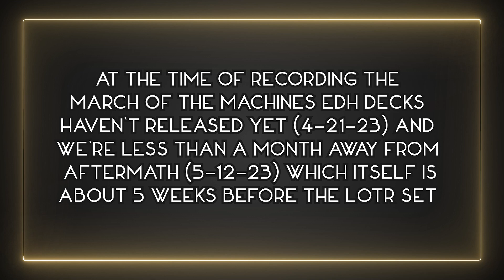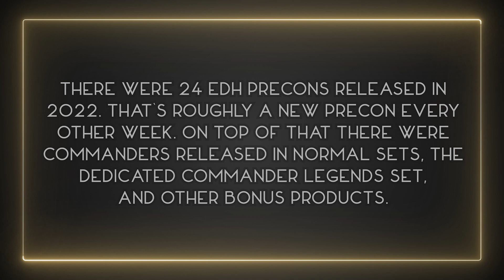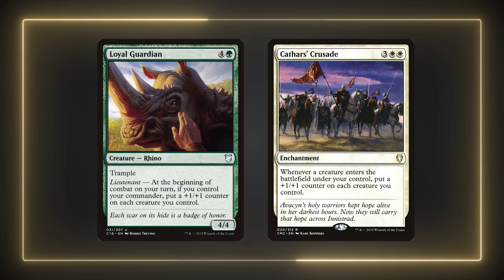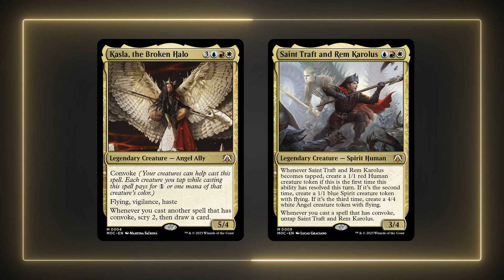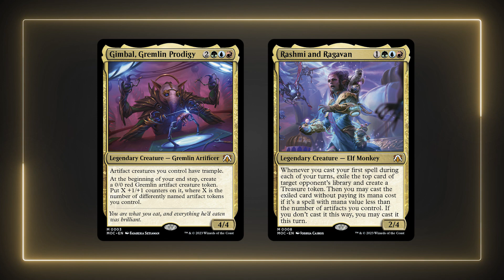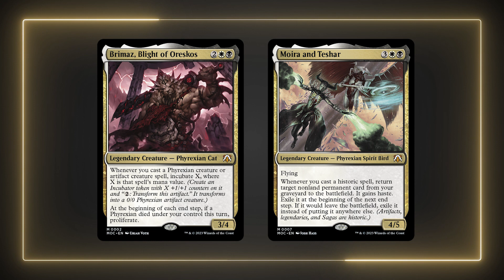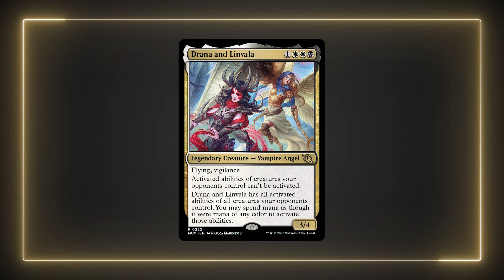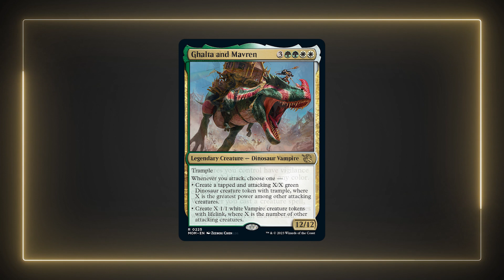Let's Talk | A few March of the Machine Commanders & Precons | Also Channel Update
This video covers some of the commanders I find interesting from the March of the Machine set. I also cover the set's EDH precons a bit, but I don't go into too much detail with them. Mostly I talk about the decks as a whole and also the two given commanders.

As for the channel update, there won't be weekly videos on the channel anymore starting this week and what content there is won't always be Magic related. I'm not really inspired to keep making magic content when it feels like there's no reason to be excited anymore. The endless onslaught of MtG products constantly makes your cards feel like yesterday's news. There's no real time to digest and appreciate the new deck and honestly it makes me feel like I'm wasting my time when a month or two later I'll see something new lol. For now I'm just content with my old classics.

Personally I'm kind of over it and its time to take a break from Magic. I love this game and I hope you all continue to enjoy it! I don't want to be a downer when it comes to the game for other people, but I wanted to share my thoughts and explain why there won't be too many videos covering magic going forward.

Chapters
Channel Update: 00:00-02:40
Covering Cards: 02:41-09:16